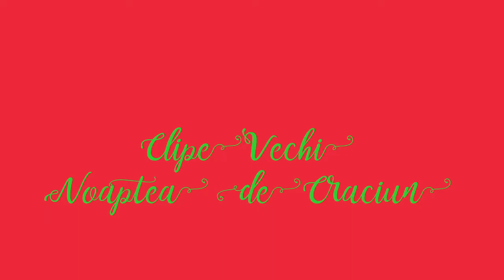Clipe Vechi & The Roses-Noaptea de Craciun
Compozitie: Mihai Florin Dumitrache & Sofia Dumitrache
Voce: Mihai Florin Dumitrache
           Ana-Maria Dumitrache
           Andrada Maria Negotei
Chitara: Doru Micu
Claviaturi: Mihai Dragomir
Bass: Adrian Ene
Tobe: Ovidiu Ilie